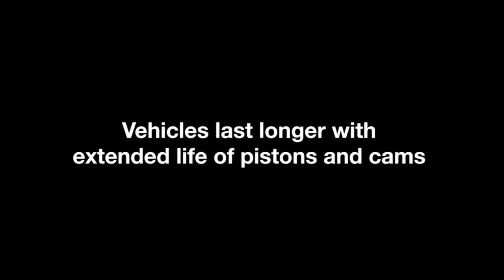Sequence IIIG Engine Test + Motor Oil Comparison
The American Petroleum Institute sets the minimum standards oil must pass to ensure it will provide adequate protection. One of these standards, the Sequence IIIG Test, subjects oil to 100 hours of use at 302°F- 100° higher than normal operating temperatures- and measures its ability to prevent wear, deposits and more.